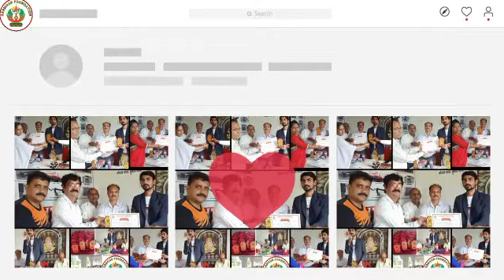amar armour sir birthday samma samaroh at 21 Sept 2021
जुनून औऱ जज़्बा का प्रतीक है हमारे भगतसिंह जिसे मैं अपना आदर्श मानता हूं । मैंने बचपन से  जो कुछ भी इस धरती से पाया हूं। इस कर्ज़  को अपना फ़र्ज मानकर सब कुछ इसी धरती को देकर जाऊंगा ऐ मेरी 30 साल की  प्रतिज्ञा है जो कुछ भी सिखा और पाया हूं। सब कुछ देश हित मे समर्पित करने की छोटी सी कोशिशें बस आप सभी का आशीर्वाद चाहिए ।